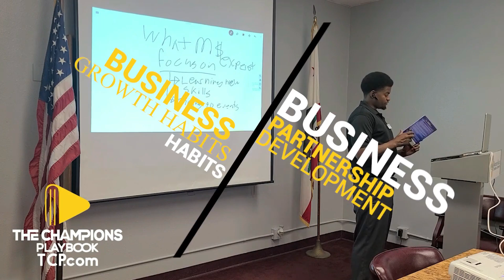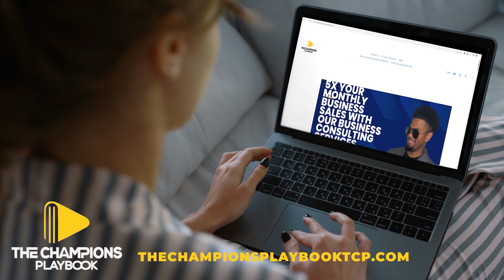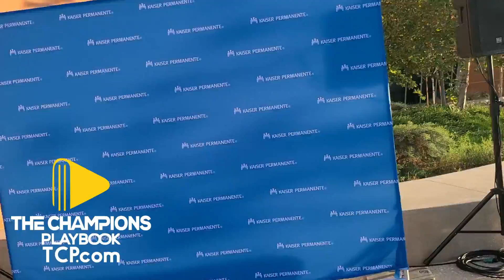Kaiser Lancaster CA - Healthtober Fest Event Intro 2022 Super Mizer AV Chamber CAVCOC-S Part 1 EP5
to 5x the sales of your business with our "Business Growth Habits and Business Partnership Development"

 And join our E-mail Newsletter "Winners Business Partnerships" to learn HOW BUSINESSES ARE USING PARTNERSHIPS TO GROW AND SCALE THEIR BUSINESS AND HOW YOU CAN TOO.

This was the monthly mixer for the "AV Chambers of Commerce" for October 2022. this is something that they put together for the Antelope Valley Community.  to learn more about their health and how Kaiser Lancaster can help the Antelope Valley community stay healthy. In part one of this mixer the AV Chambers of Commerce CEO - "Vicky Ventura" - let everyone at the mixer the things that are going to happen at the mixer.

Contact info for "The Champions Playbook LLC" (Business Consulting Firm) to 5x the sales of your business with our "Business Growth Habits and Business Partnership Development" Joining a powerful business community is key to multiplying the sales of your business. make sure to join our news letter "Winners Business Partnerships" to learn how businesses ARE USING partnerships to grow and scale Their business and How you can too.

1. 📞 Phone (Call Or Text The Champions Playbook LLC "Send We Need Champions Level Profits And One Of Our Business Experts Will Reach Out To You Withing 24 Hours To Set Up Your Free Business Growth Call)

2. 📧 Newsletter ( "Winners Business Partnerships")This is a business newsletter to show you how to use business partnerships to grow and scale your business

3. 🌐 Website ( The Champions Playbook LLC Business Consulting Website)

7.👕👗 Online Store (TCPfashion.com Wearing The Right Clothing Is Key To Creating The Future Life That You Desire We Have You Covered Make Sure You Go To Our Merch Store To Get The Latest And Greatest Of Our Clothing Collections.

8.💰 Coinbase ( If You Want To Get Started Investing In Crypto Currency Through Coinbase You Will Get Your 1st $10 Dollars To Invest With If You Sign Up Using Our Link)

9. 💰 Crypto.com (This Is The Best Exchange To Buy Sell And Trade Crypto Currency Sign Up Today And Receive $25 When You Use Our Link) - Use my referral to sign up for Crypto.com and we both get $25 USD :)

10.💵 PayPal ( You Can Also Donate To Our Company Using PayPal This Helps Us Create This Incredible Content)